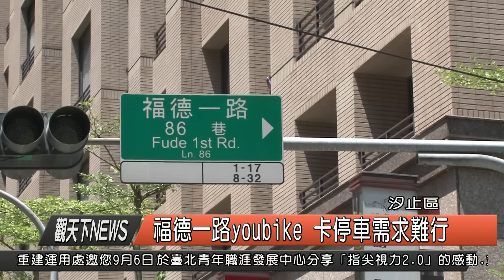1040904觀天下新聞HD04 汐止區福德一路youbike 卡停車需求難行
雙北市的公共自行車系統UBIKE大受民眾好評，汐止福德一、二路底，社區大樓多，因為沒有設站，也有UBIKE設站需求，就有民眾向議員廖正良服務處陳情，希望在福德一路86巷口設站，只是將機車格塗銷，卻可能讓原本停車位就不夠的情況更嚴重，所以，里長也建議一旁抽水站或是社區大樓前空間比較大的空間，認為可能更適合。